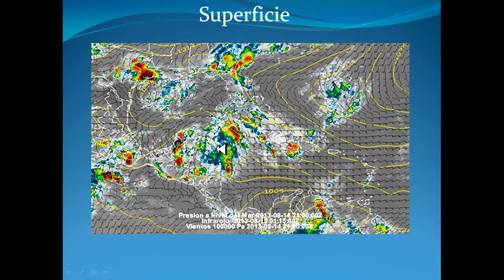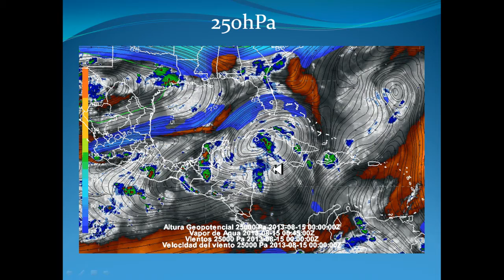MetYuc Onda Tropical No 13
Video analisis de las condiciones esperadas para la península por la onda tropical en vigilancia sobre el Caribe. 14 de Agosto de 2013